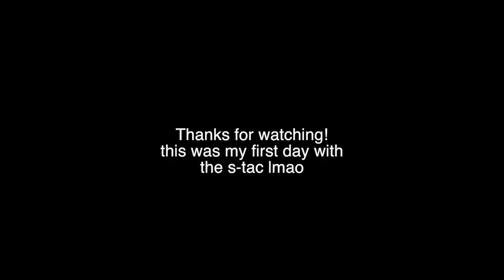S-TAC DAYTAGE (mini 4)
FIRST DAY WITH S-TAC HAHAHA THIS GUN IS BROKEN